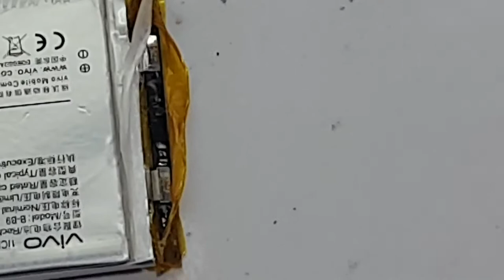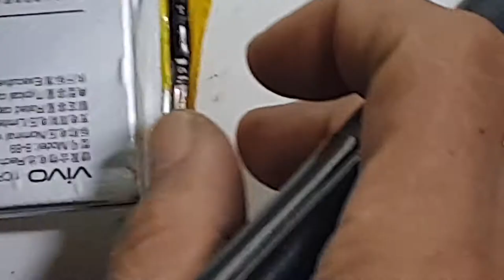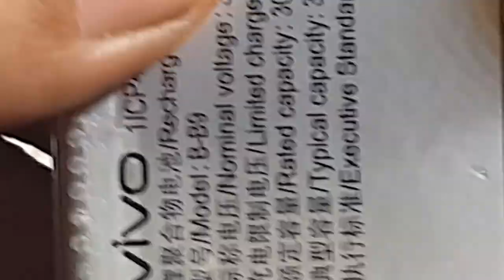vivo v5 plus restart